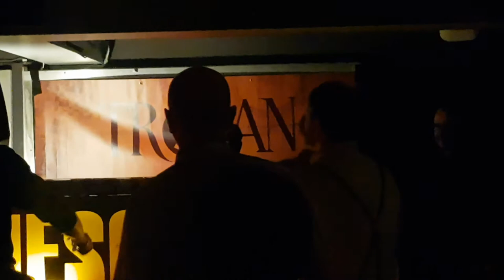The Official Trojan Records Clubnight @ The Social, Portland Rd, London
DJ Tiny T